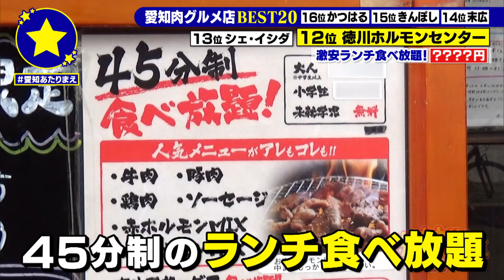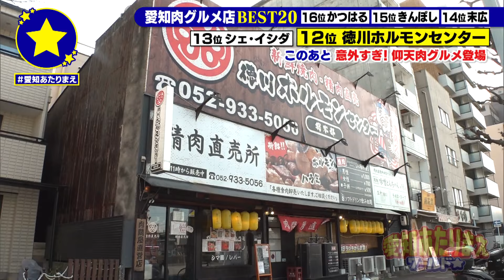【愛知県おすすめ】愛知最強ウマイ＆お値打ち肉グルメ店BEST20 第12位【愛知あたりまえ】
■出演者
須田亜香里

【ゲスト】
華原朋美